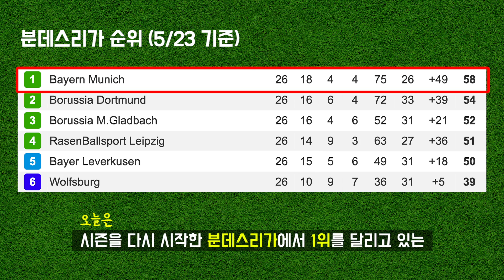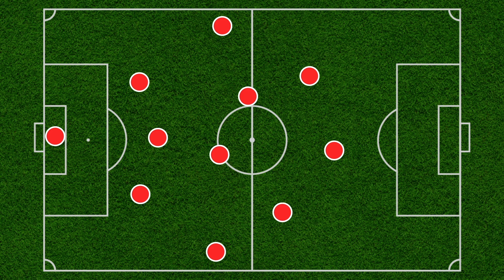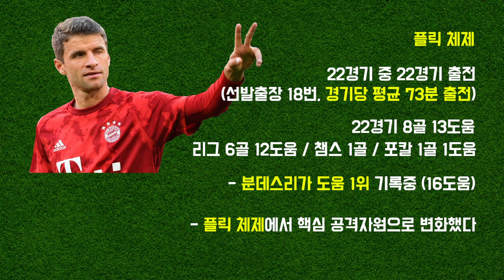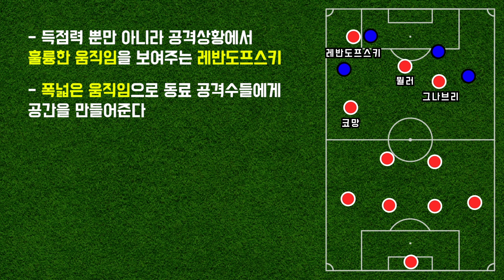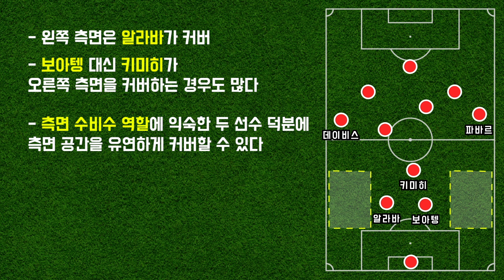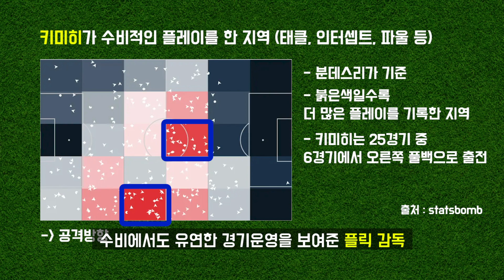'승률 81%' 압도적인 성적, 바이에른 뮌헨의 핵심은 '유연한 경기운영'이다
1. 플릭 감독이 부임한 후, 바이에른 뮌헨은 리그에서 승률이 81%입니다
2. 플릭 감독의 핵심은 경기운영이 '유연하다'는 것입니다